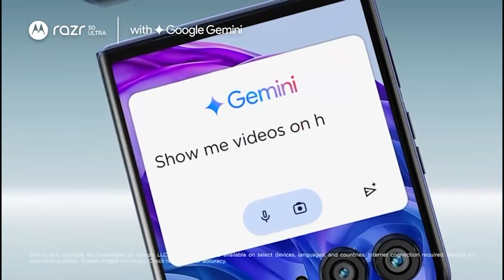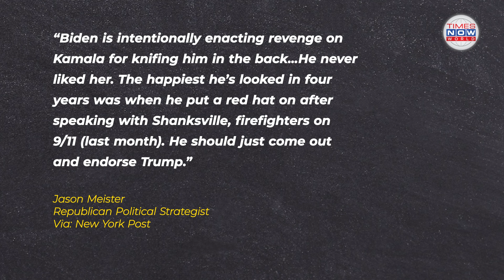Biden Sabotaging Harris' Campaign After Forced Exit, Analysts Claim | Times Now World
As President Biden distances himself from Vice President Harris amid concerns about his leadership, political analysts speculate on the implications for her presidential campaign. With Biden's absence from her campaign events and actions perceived as undermining her, tensions rise within the Democratic Party. This power struggle could redefine the party's progressive agenda, as Harris aims to assert her vision while navigating party dynamics and loyalty to an unpopular administration.